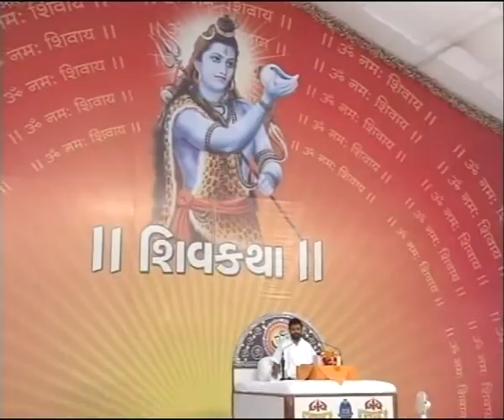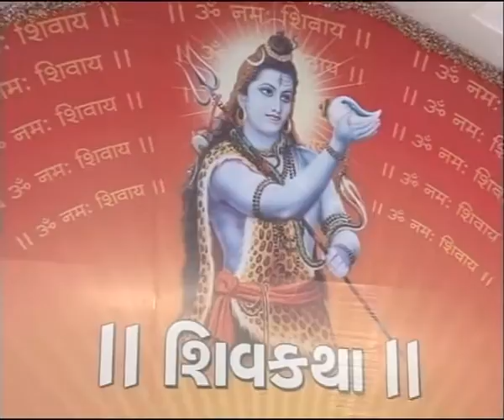જીરા શિવકથા ગિરિબાપુ day 6/3_Jira shivkatha giribapu savarkundla